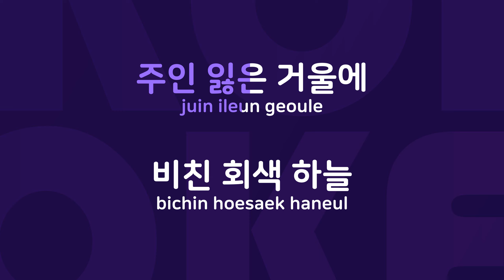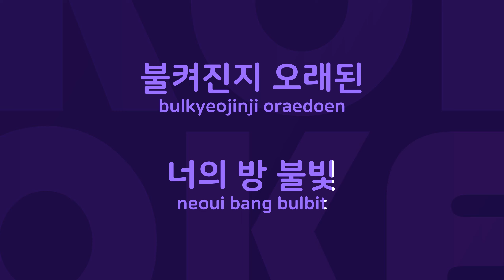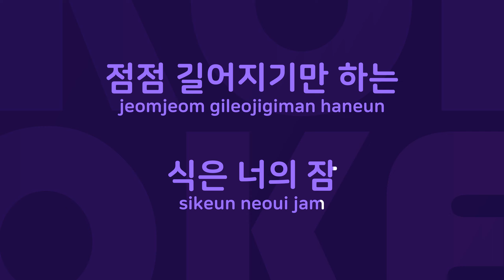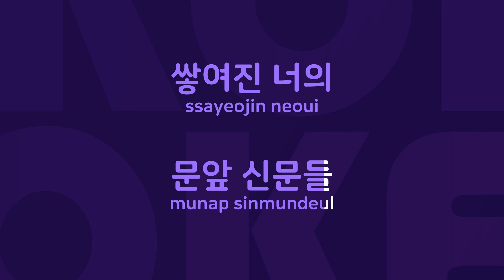이세상에 가장 외로운 너 : Originally Performed By 윤종신 Karaoke Verison